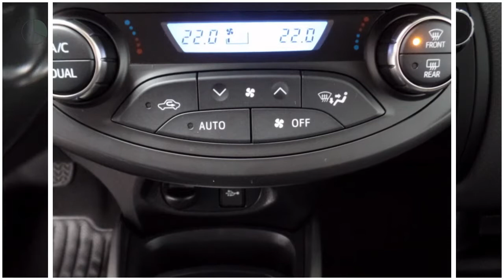Toyota Yaris 1.5 Hybride Dynamic | Lm velgen | Spoiler | Cruise Controle